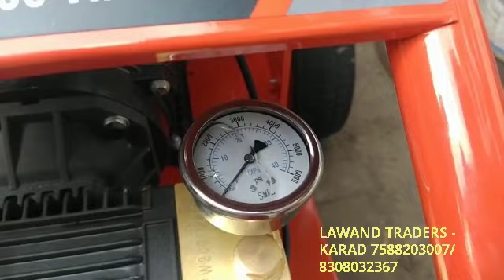High pressure washing system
Btali high pressure automatic washer 230 bar.